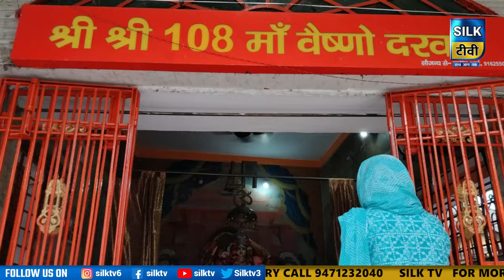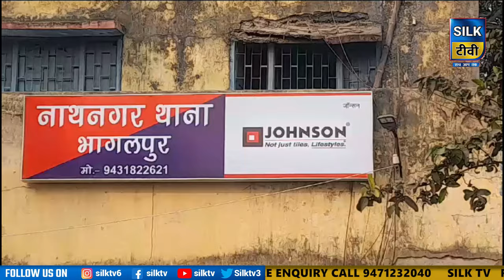SILK TV- जिले की खबरें एक साथ || 15 OCTOBER 2023